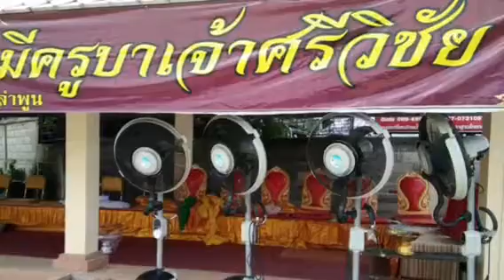139 ปีครูบาศรีวิชัยที่อำเภอบ้านโฮ่ง